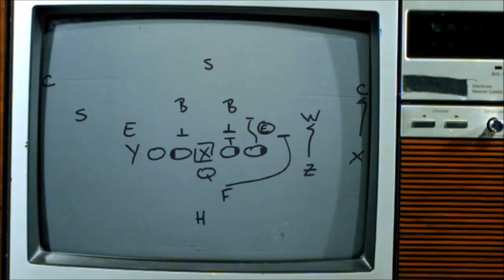AFC Wild Card Chargers Vs Ravens Simulation